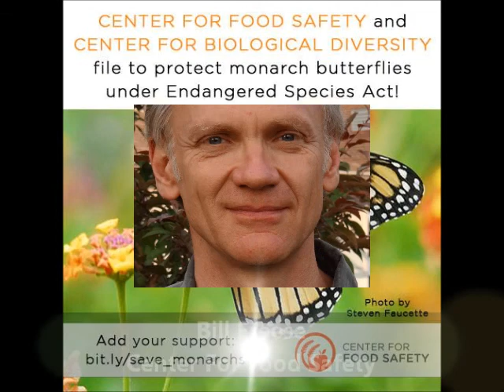What Is Killing Monarch Butterflies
Listen to this segment of The Organic View Radio Show as host, June Stoyer talks to, Bill Freese from the Center For Food Safety to discuss startling new information about the rapidly declining Monarch butterfly population in the United States.